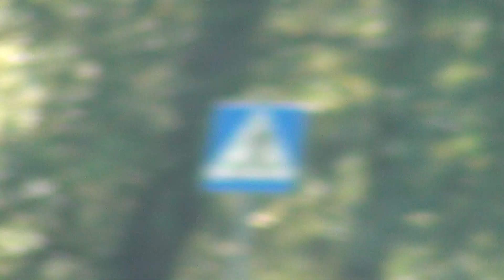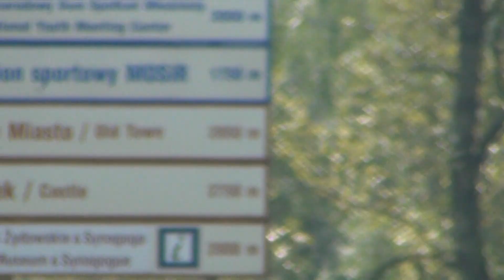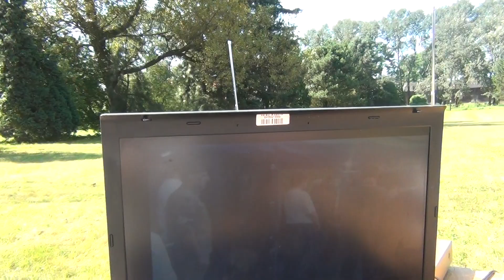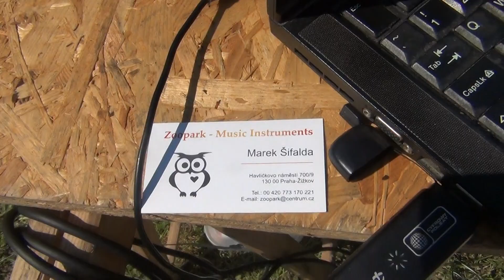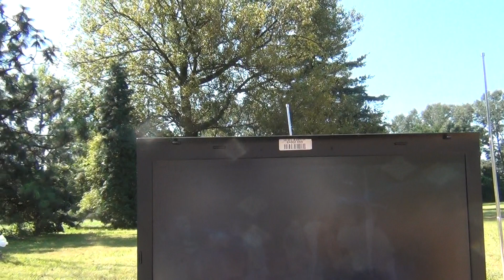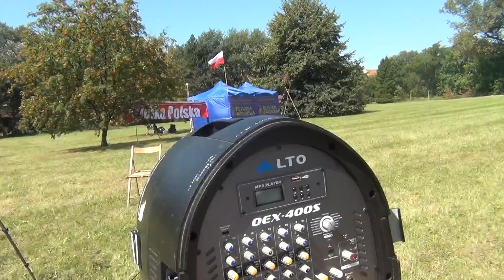ALEKSANDER JABŁONOWSKI I EUGENIUSZ SENDECKI - ROZMOWA POD KRZYŻEM W KL AUSCHWITZ 15 VIII 2017 (CZ.2)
15 VIII 2017 - rozmowa z Aleksandrem Jabłonowskim o sytuacji w KL Auschwitz. Wypowiedź zarejestrowana dla TELEWIZJI NARODOWEJ w poblizu Żwirowiska i Krzyża Papieskiego w Oświęcimiu, obronionego przed laty przez Kazimierza Świtonia. Ekipa TELEWIZJI NARODOWEJ (działacze NWP Damiana Bieńko) aby upamiętnić Papieża, Świętego Maksymiliana i Świtonia - stawia dwa razy w roku w tym miejscu 15-metrowy Krzyż, replikę Krzyża Z Giewontu.
Pod Krzyżem spotykamy dzielnego Czecha handlującego zabawkami z akcjowego drzewa. Pan Marek Sifalda jest z Pragi Czeskiej i interesuje się historią. Czesi są ulubionym narodem Wojciecha Olszańskiego, który nazywa ich "bardziej wyluzowanymi Polakami".